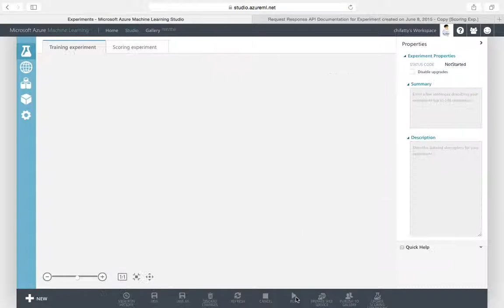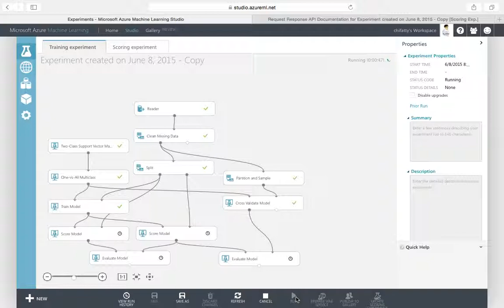Introduction to AI @NTU 2015.06.9 part 3